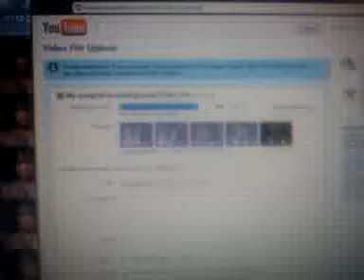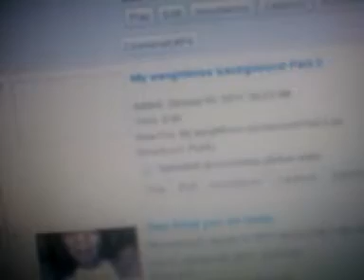January 5, 2011 12:21 PM